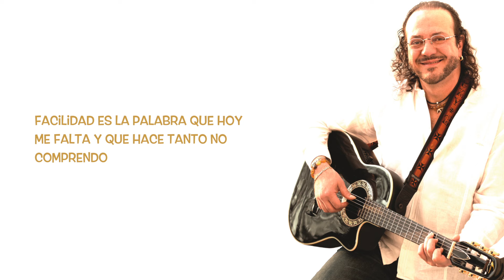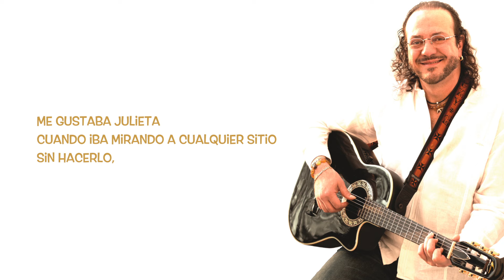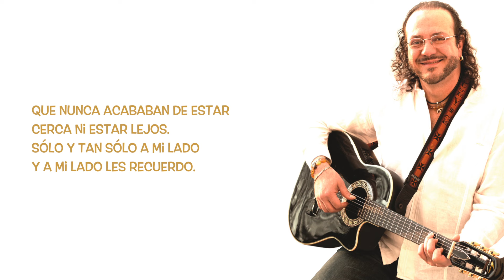Fernando Delgadillo - Julieta [Official Lyrics Video]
Letra del tema: "Julieta" de Fernando Delgadillo (Audio HD)

"Julieta [Official Lyrics Video]" by Fernando Delgadillo